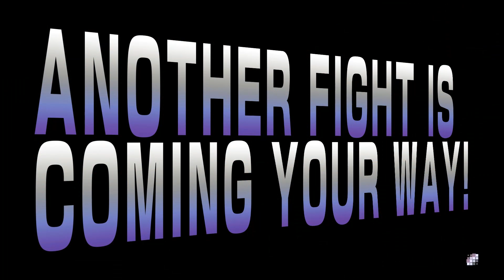Street Fighter V Beta: - Karin - Apex Plays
Apex plays the Street Fighter V Beta, Karin has so much potential guys! It's just going to take time remembering all her moves and variations!